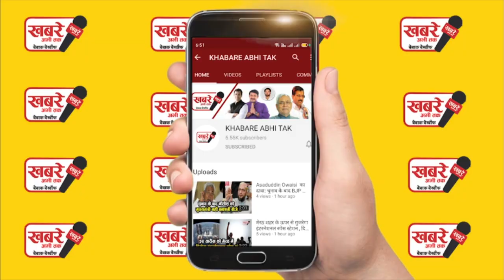चार राज्यों में चुनाव लड़ रही BSP का प्रचार मायावती की जगह कौन कर रहा है ?